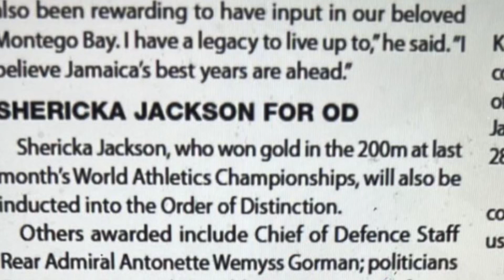OMG!!!! Andrew Holness Did This For Shericka Jackson & Shelly Ann Fraser Pryce OD OJ Respectively